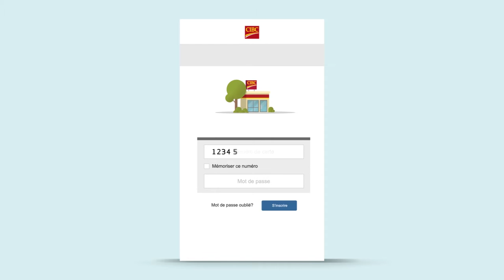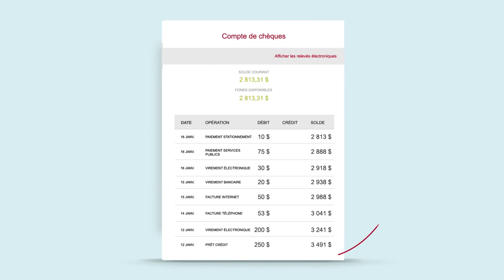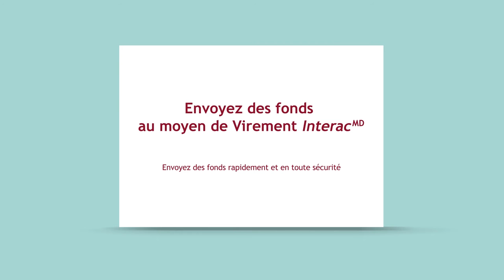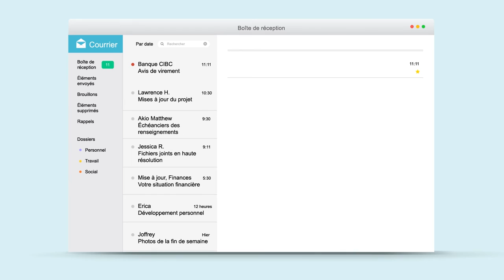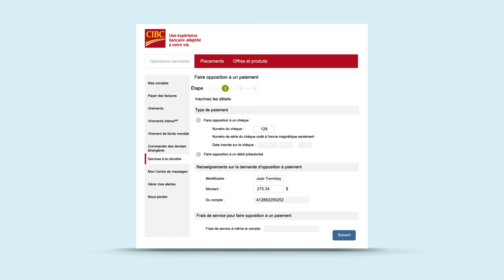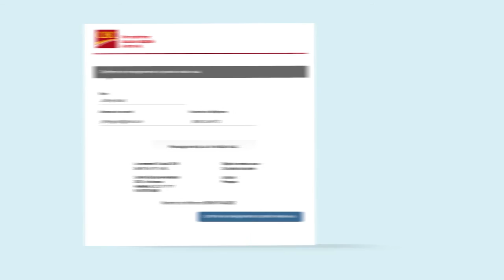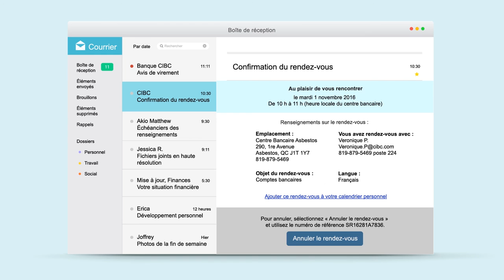Introduction à Services bancaires mobiles CIBC et à Services bancaires CIBC en direct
Dans cette vidéo explicative, vous apprendrez tout sur le processus d’inscription, le processus de virement de fonds et l’utilisation optimale de Services bancaires CIBC en direct et de l’Application Services bancaires mobiles CIBC.